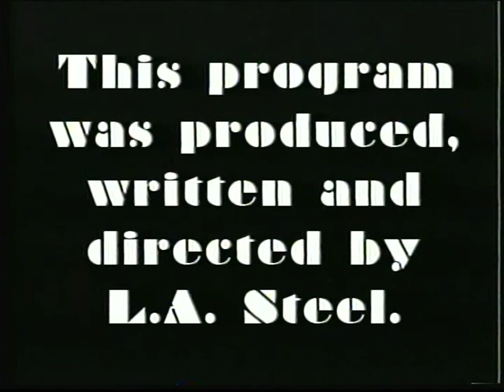"Cantos of a Believer"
This book of poems is a compilation of my selected poetry from 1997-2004, when I was a performance poet, and published my first book of poetry on my website lasteelshow.org.

The tone of the theatrical  narration was meant to state my poem in the personal and vocal context it was written. Poetry is the voice of the soul, all poets understand this. Let your soul be free and speak as it will in perfect poetry.